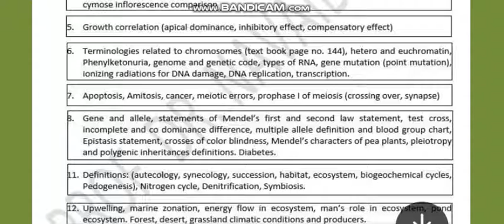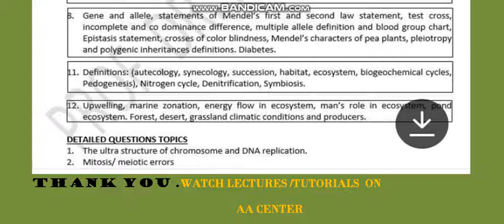GUESS PAPER.XII.BOTANY-2022.Dr. Naved Siddique